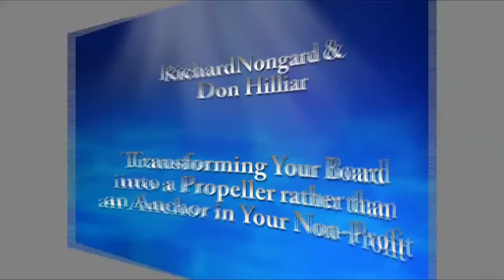Leading Your Non-Profit Board in Becoming Your Ships Propeller, Rather Than It's Anchor!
Sig-up for our free leadership webinar series Leading Your Non-Profit Board in

Becoming Your Ships Propeller, Rather Than It's Anchor!

A FREE ONLINE TRAINING RESOURCE FOR THE BGU COMMUNITY

This one hour webcast can be accessed worldwide from any computer and is free of charge. Invite your friends, staff members, and other non-profit leaders to watch this recorded event. Richard Nongard hosted this webinar for Bakke Graduate University, with special guest Don Hilliar, an experienced non-profit executive and consultant based in Tulsa Oklahoma.

Watching this recording, you will learn 11 actionable strategies for selecting the right board members, creating synergy among resources in your board, and how to turn board members into your best marketers and fundraisers. In many organizations the board functions as an anchor rather than a propeller that drives organizational success. This webcast will give you ideas you can use to create transformation in any non-profit or church board.

This is a FREE event. Please share with others, so they can sign-up. All participants will be provided access to the recording after they register.